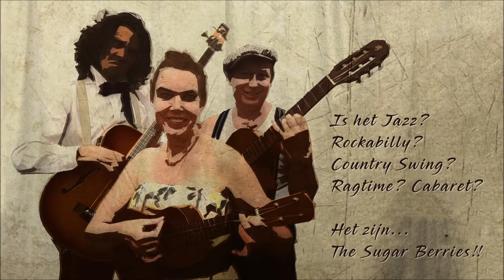Pork Chops and Mustard Greens | The Sugar Berries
Pork Chops and Mustard Greens, music and lyrics by Ernie Andrews, 1951. Performed by The Sugar Berries, 2018:

Gea 'Sugar' Struiksma - vocals, banjolele
Guido 'Bep' de Roos - guitar, vocals
Dirk 'Barry' van Weerden - bass

"The Sugar Berries" is a band name inspired on jazz slang, "a sugar band" is a band that sounds sweet and "the berries" means that it's the very best... ;-)